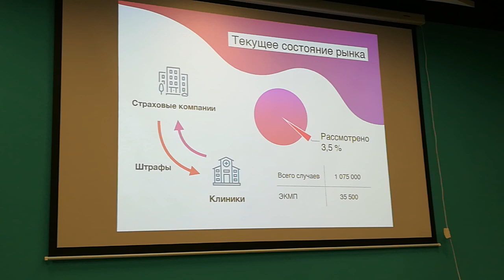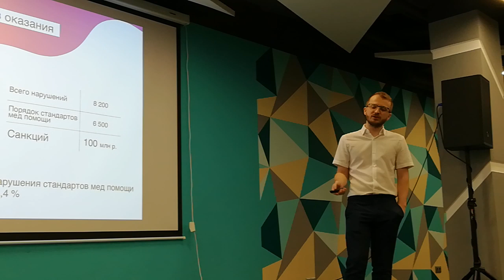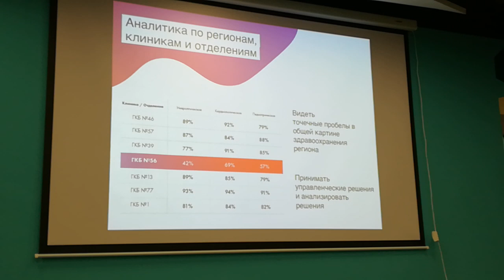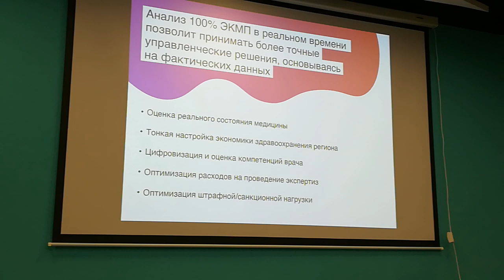Питчи HSE ч.9